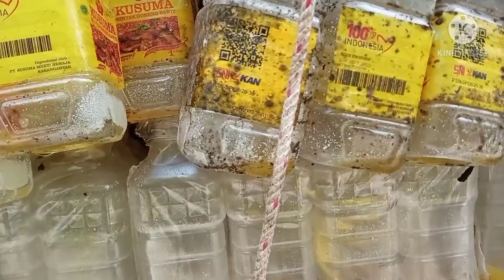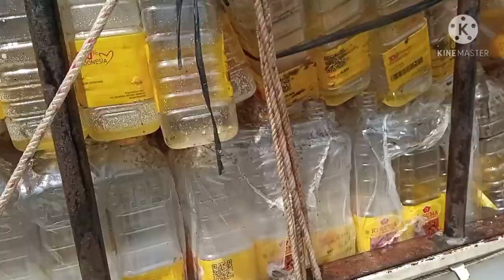Muat BODONG Malah KEPLENTHONG | Vlog Ambil Rosok.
Kali ini kita dapat borongan bodong
Bodong bekas minyak goreng
Ronde pertama terperosok..
Sungguh cukup berat hari ini..